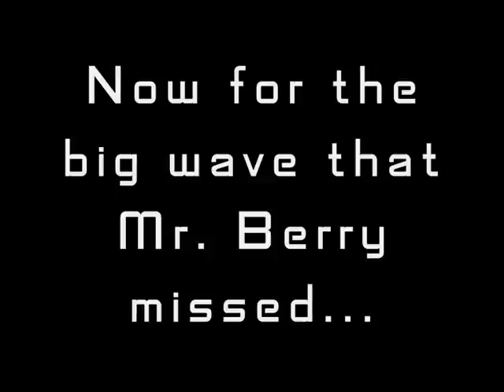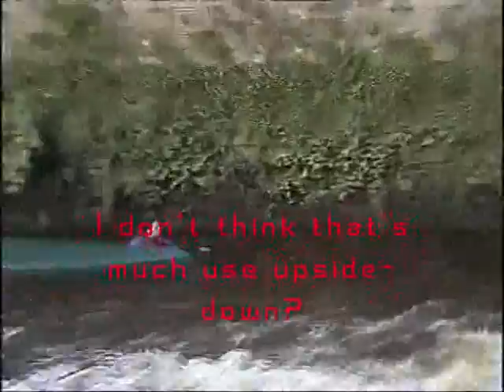Memories of Brittany: Heroic moments in paddlesport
A true blast from the past - from way back in October 2005, here are some clips of our first Adventure Education residential to Brittany. No prizes for guessing that it was a water-based residential.

And for those of you that remember, yes, Charlie's infamous dreadlocked tantrum is on there too - prepare for the funniest capsize video ever!